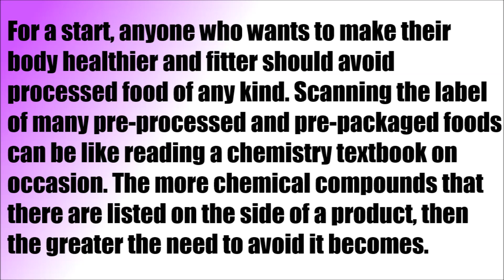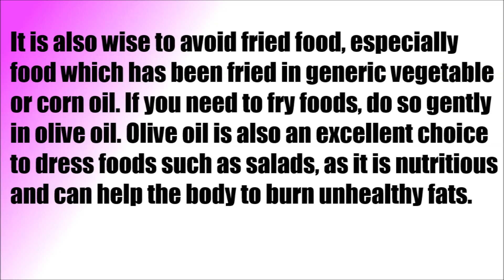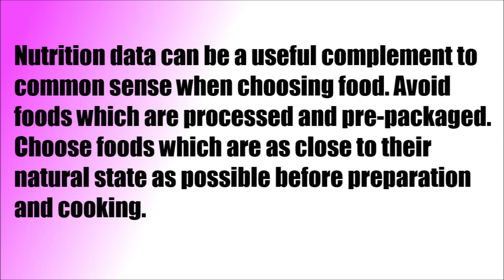Combine Nutrition Data With Common Sense To Stay Healthy And Get Fit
weight loss, fitness, diet, tutorial, health, nutrition,